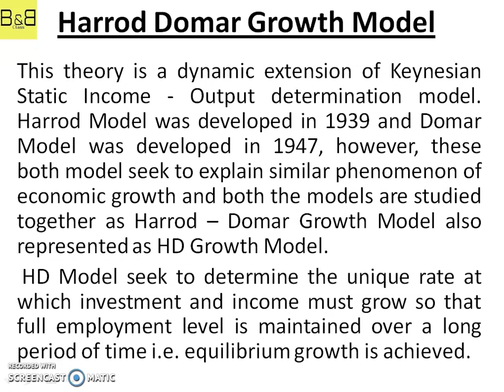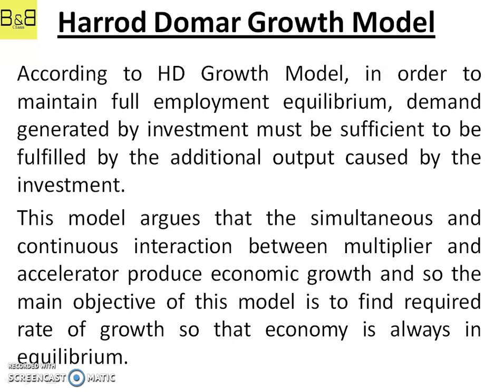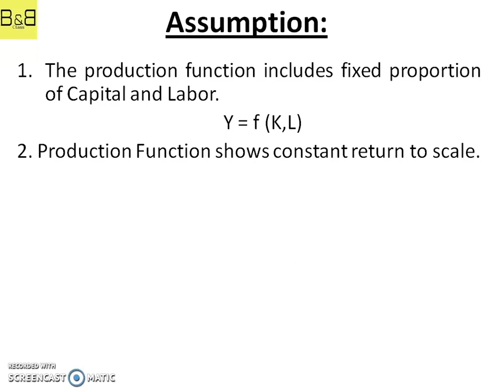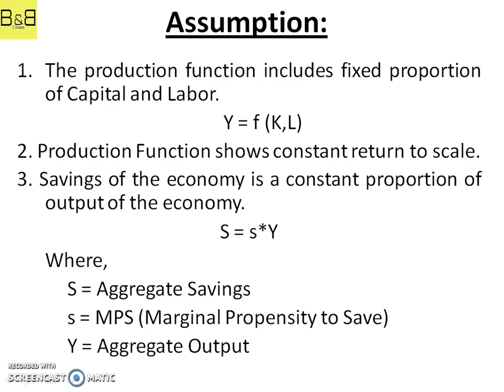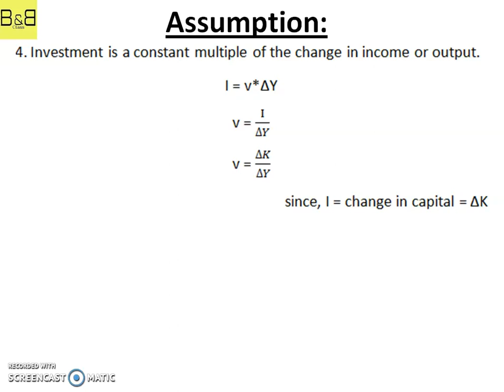Harrod Domar Growth Model (Part 1)| Nepali | English | NRB Officer Third | Macro Economics| HD Model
The video explains the concept of Harrod and Domar Growth Model under Micro Economics. It is the part 1 of this Model and contains the Basic assumptions related to this theory.

Harrod - Domar Growth Model (English) (Part I)
H-D Growth Model in Nepali।Harrod-Domar Growth Model।।
Slow-Swan Growth Theory in (Nepali)